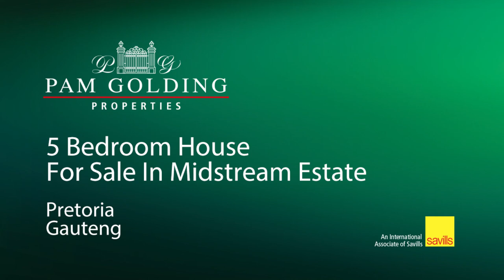5 bedroom house for sale in Midstream Estate | Pam Golding Properties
EXCLUSIVE MANDATE: This 800m2 home on a 2002m2 site has 5-en suite bedrooms, a full cottage and four garages. The double volume entrance and entertainment space includes an open plan modern kitchen with breakfast nook, a built-in bar area, fire-place and main sitting room. The bedrooms are on a single level with an additional family tv room or study.